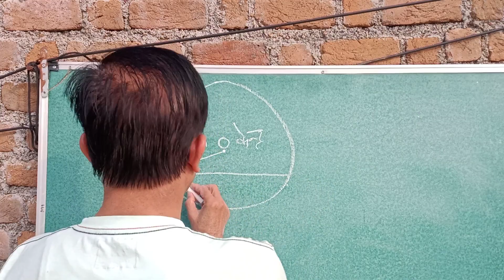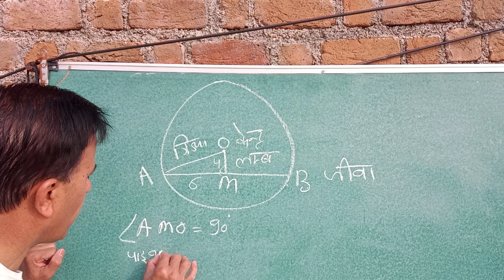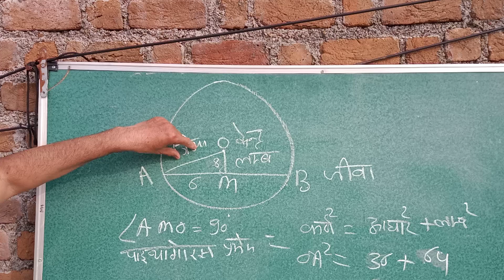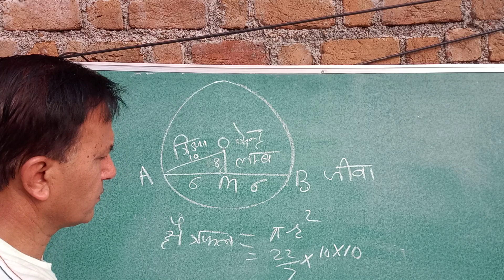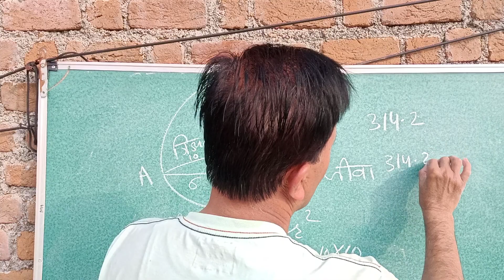परीक्षा में 70% छात्र अंग्रेजी में अनुतिर्ण